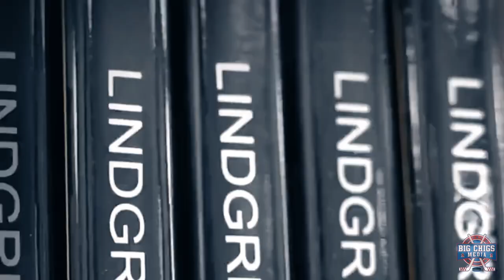2021 NYR Season Trailer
The 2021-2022 NY Rangers season is here!

Song - Spaceman (Orchestra Intro) by Hardwell